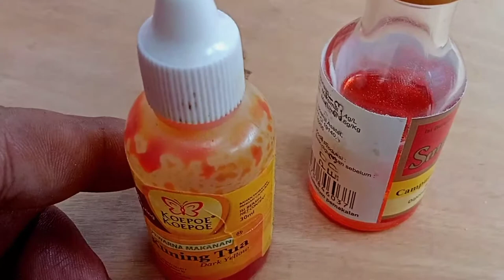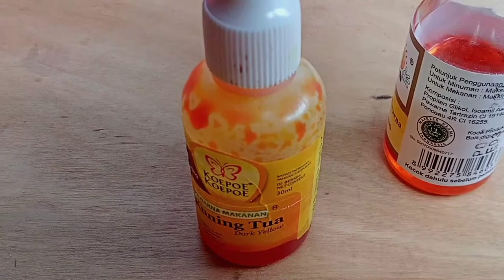TIPS CARA MEMBUAT CREAM ROTI BAGELEN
Assalamualaikum teman-teman saya membuat video cara membuat cream roti Bagelen .Cream roti bageken.dengan bahan bahan berikut ini resepnya.
1. mentega butter.500 gr
2.gula halus 75gr
3. Susu full cream.200gr
4. Putihnya telur 2 butir
5. Aroma makanan.
6. Garam 1 pucuk sedok makan
7,  warna makanan kuning muda